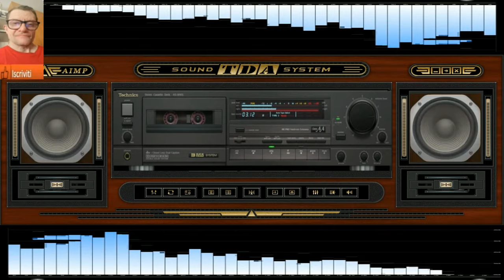Giovanni Ignite the Night ( Created intelligence Artificial mia ok )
nome del brano Giovanni Ignite the Night